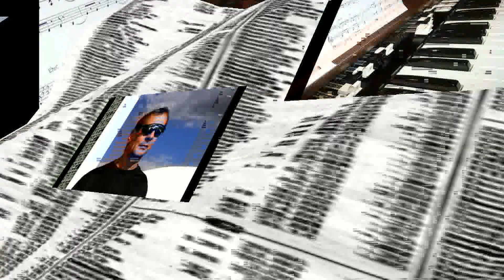Lafayette Apresenta Os Sucessos Vol IV - É Tempo de Amar - 1967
Do LP Lafayette Apresenta os Sucessos Vol. IV - CBS Entré - 1967.
Lafayette também gravou com Roberto Carlos por muitos anos. A linha de orgão desta canção no álbum Roberto Carlos em ritmo de aventura é dele.